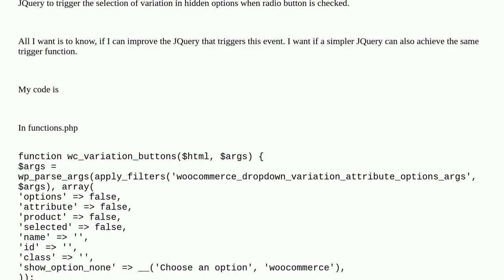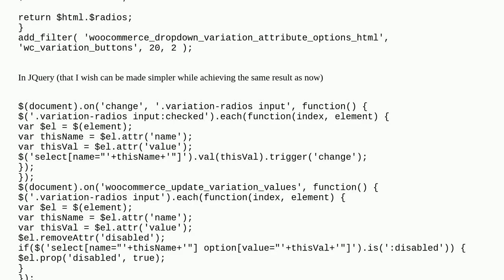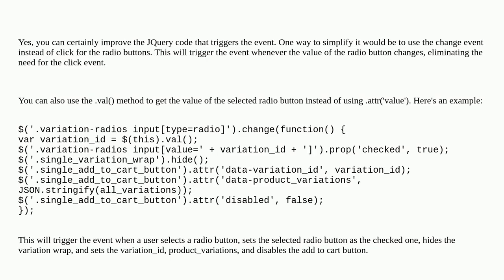Select product variations using buttons/swatches instead of a dropdown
A special thanks goes out to the community

  javascript jquery-ui jquery php